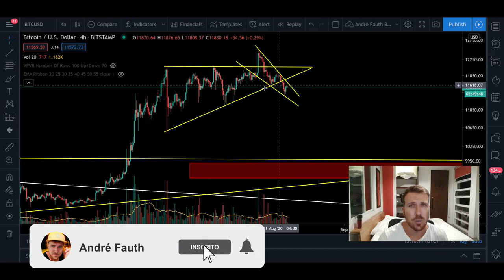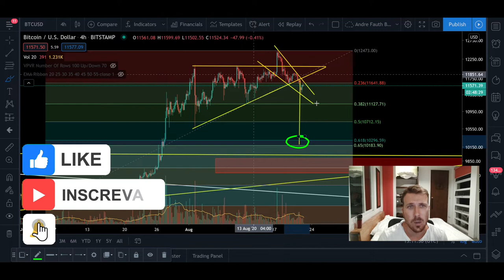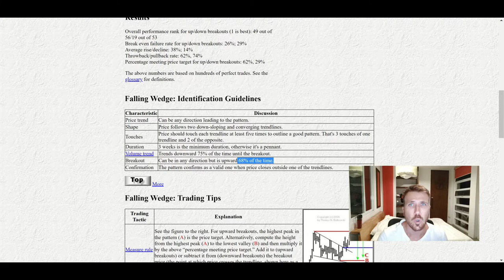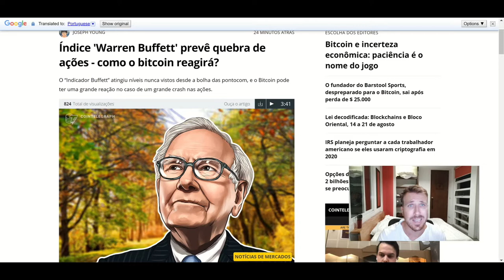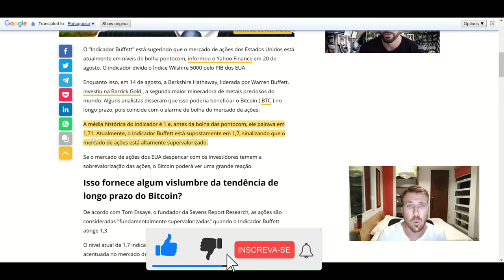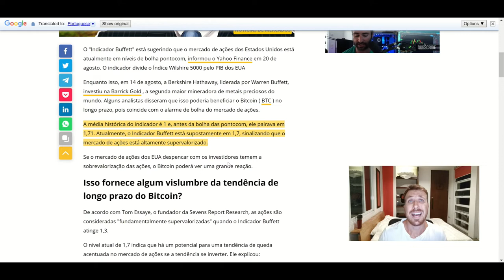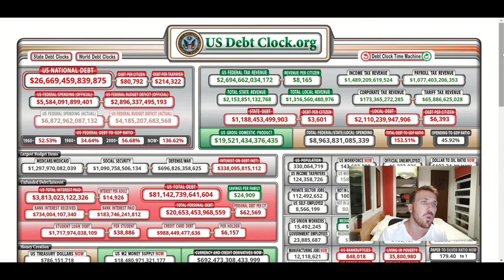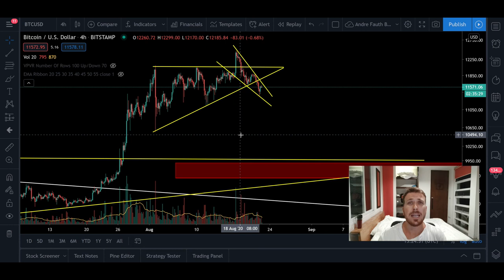BITCOIN E ALTOINS: O QUE ESTÁ ACONTECENDO? [Bitcoin abaixo do suporte e mercado de acões a risco...]